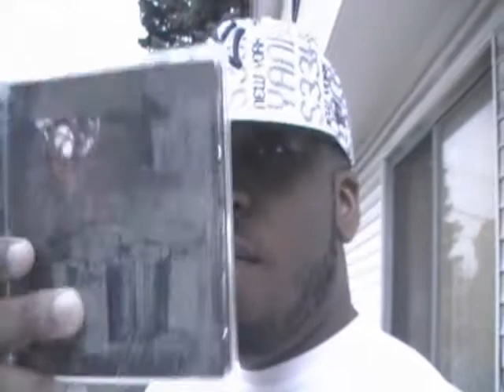Blaq Poet "Tha Blaqprint" Album Review